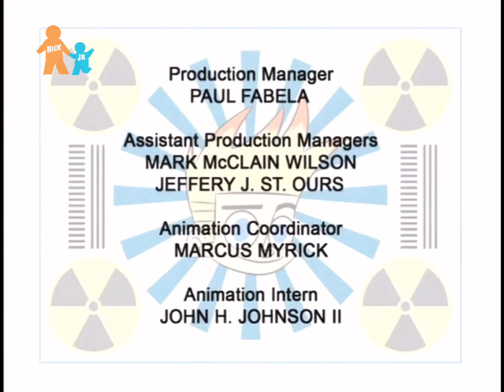Bling Bling Boy Rewinds and Resumes Johnny Non-Stop (The Worst Ending of the Episode)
Based on one of MindySupreme’s old videos back in 2018